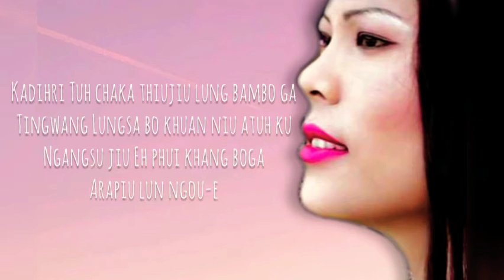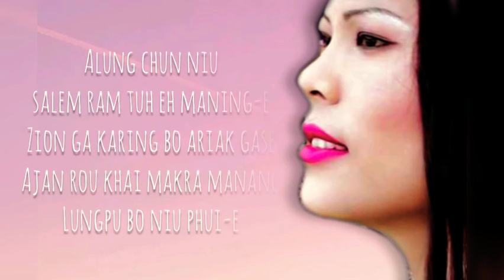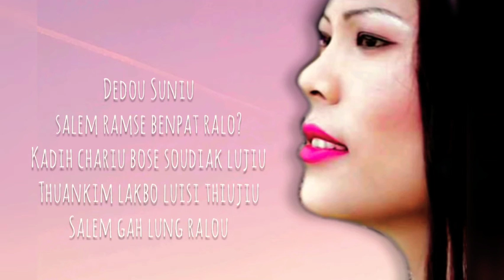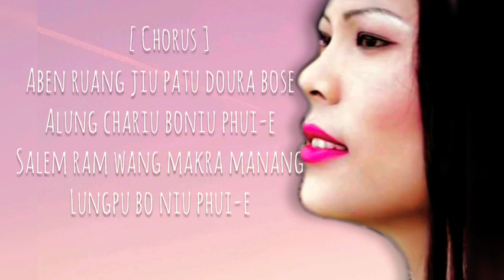Kadihri Tuh Lyrics | Liangmai Gospel Song